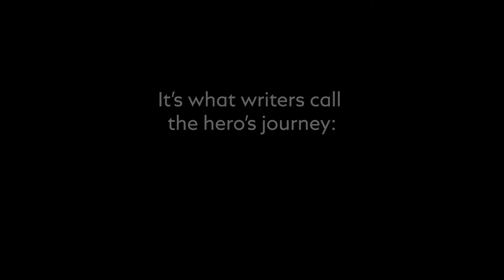Making of Montblanc Haus: Unique II Montblanc II 2022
“Every time you come back you discover something new. A unique place in the world.” – Vincent Montalescot, Chief Marketing Office of Montblanc.

MontblancHaus opening this May.